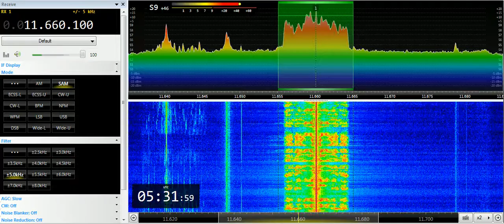06 07 2019 Radio Sinit Eritrea in Arabic to EaAf 0530 on 11660 Issoudun